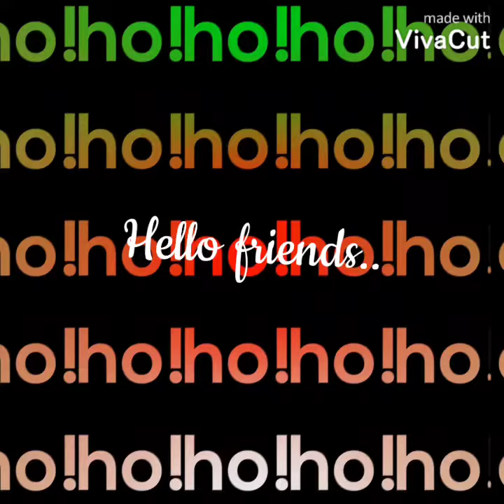many new words and it's meaning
Scattergories